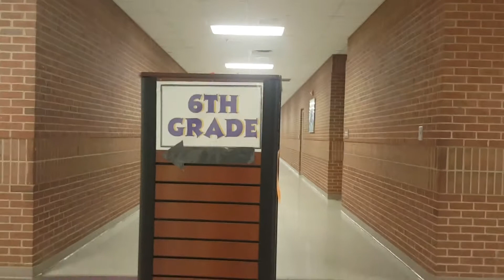To Legit to quit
This is a school based project for school purposes.
6th period Mrs.Anderson
Trenton,Landon,Christian,Angel
non-profit school project